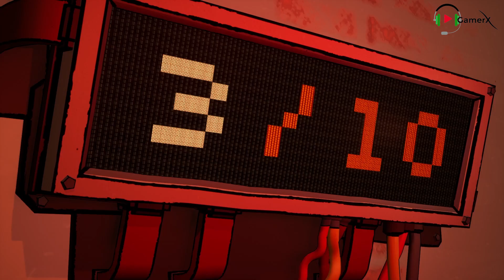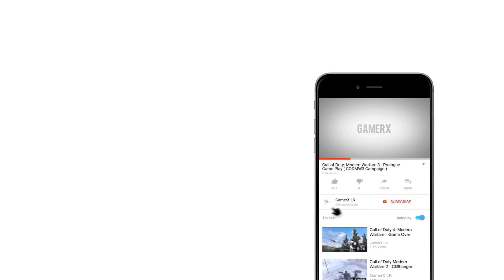3 out of 10: EP 1 - Welcome To Shovelworks | Walkthrough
3 out of 10: EP 1 - Welcome To Shovelworks | Walkthrough

PC SPECIFICATION
CPU Cooler
Video Card
Power Supply
Operating System

Minimum
OS-Windows 7/8/10 [64-bit]
Processor-3.0 GHz Intel Core i5 or AMD FX
Memory-8GB RAM
Storage
1GB
Direct X-DirectX 11
Graphics-Nvidia GTX 660 or AMD Radeon HD 7870 with 2GB VRAM

Recommended
OS-Windows 7/8/10 [64-bit]
Processor-3.5 Ghz Intel Core i5 or AMD FX
Memory-8GB RAM
Storage-1GB
Direct X-DirectX 11
Graphics-Nvidia GTX 960 or AMD Radeon HD 7990 with 4GB VRAM

Languages Supported
Audio: English
Text: English